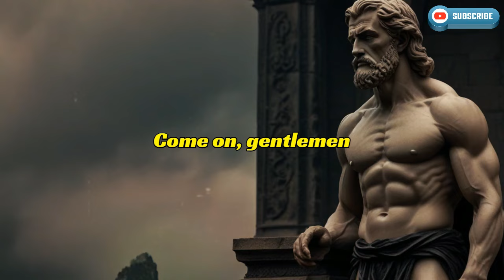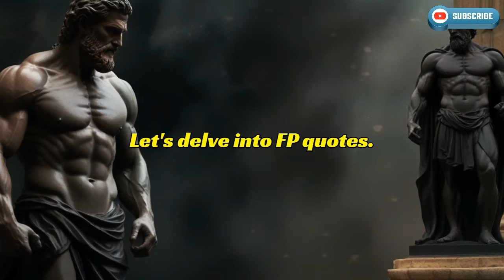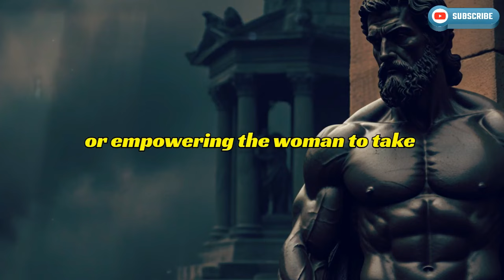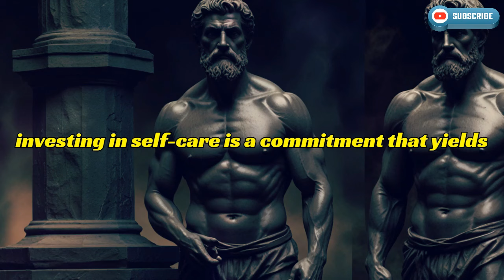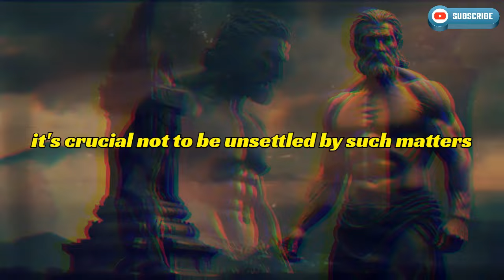Unlocking the Charm: 8 Social Skills Older Men Use to Captivate Women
🎩 Unlock the Secrets of Social Charisma! 🎩

Ever wonder how some older men seem to effortlessly capture the hearts of women? In this enlightening video, we explore the social skills that older men use to create irresistible attraction.

💼 8 Social Skills That Older Men Use To Captivate Women 💼
Discover the key behaviors and attitudes that make older men stand out and become magnets for female attention.

🔍 In this video, you'll learn:

The power of confidence and self-assurance in social interactions.
How to communicate charisma through body language and voice tone.
Techniques for building rapport and connection with women of all ages.
Strategies for creating intrigue and maintaining interest over time.
Get ready to enhance your social skills and become a true master of charm! Don't miss out on this essential guide to captivating women and creating meaningful connections.

📌 Timestamps:
00:00​ - Introduction
01:25 - Confidence and Self-Assurance
02:55 - Charismatic Body Language
04:20 - Building Rapport and Connection
06:10 - Creating Intrigue and Interest

Social Skills,
Older Men,
Dating Advice,
Relationship Tips,
Charismatic Personality,
Captivating Women,
Confidence,
Body Language,
Communication Skills,
Rapport Building,
Charisma,
Attracting Women,
Dating Tips,
Seduction Techniques,
Social Dynamics,
Self-Improvement,
Emotional Intelligence,
Women's Psychology,
Relationship Building,
Love Advice

This video is Education purpose. This videos is helpful for your life. So Let Start This Video!